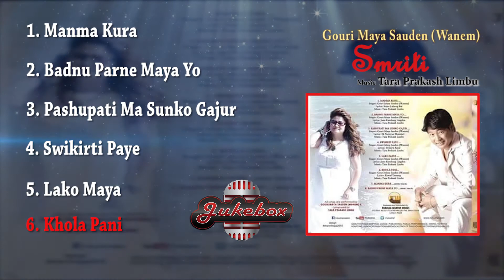Audio Juke Box - Gouri Maya Sauden Wanem - Rubusha Channel - 2016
© & P :-Rubusha Creative Works

Album:-SMRITI
(1)Manma Kura
(2)Baadnu Parne Maya Yo
(3)Pashpatima Sunko Gajur
(4)Swikriti Paaye
(5)Lako Maya
(6)Khola Pani
Singer:-Gouri Maya Sauden Wanem

Contact Address:-
Rubusha Creative Works
P.O.Box:-5117
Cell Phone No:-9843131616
Kathmandu,Nepal